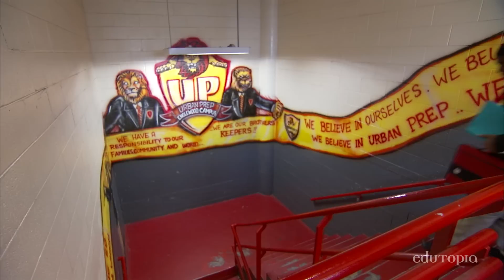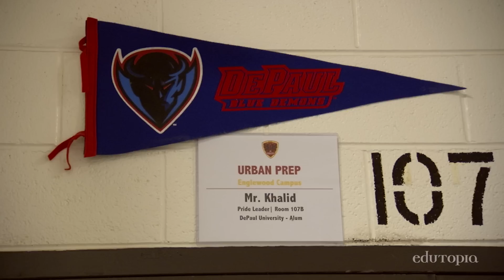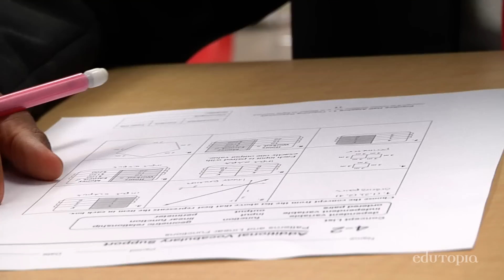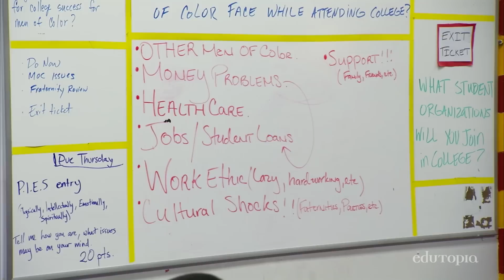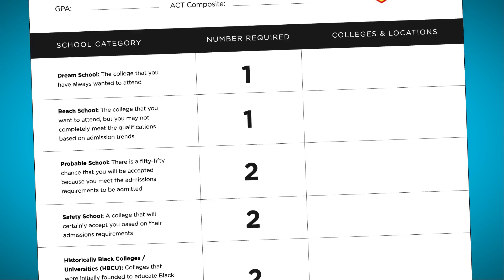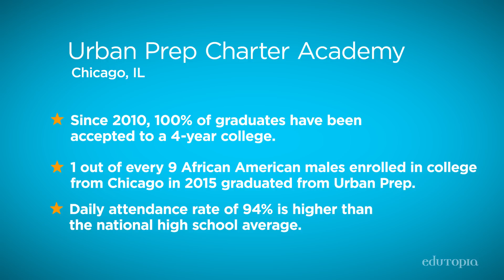College Prep: College Acceptance for Every Student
At Urban Prep Charter Academy, Englewood Campus -- an all-black, all-male Title I school—100 percent of graduates are accepted to a four-year college or university.

Urban Prep Charter Academy for Young Men -- Englewood Campus
GRADES 9-12 | CHICAGO, IL